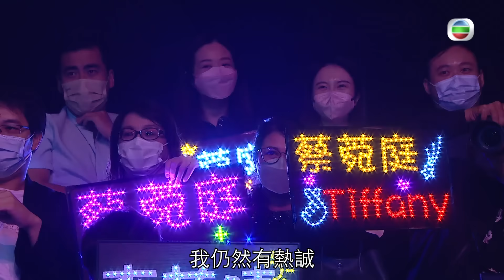香港小姐再競選 ｜ 十四位佳麗再戰選美舞台｜ 香港小姐 ｜ 陳曉東 ｜ TVB綜藝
【 香港小姐再競選 】十四位佳麗再戰選美舞台
《 傳承‧狂歡55：香港小姐再競選 》正式開始！十四位曾經參加過選美嘅佳麗，喺 陳曉東 優雅嘅歌聲之下盛裝登場，向大家重新介紹自己！